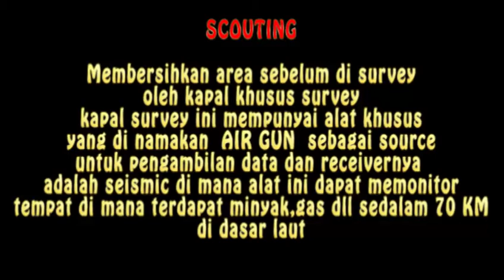Scouting/bersihkan area survey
itary police,
scouting skala,
scouting skill pramuka,
scouting ahead lor,
scouting at home,
scouting ahead sniper 3d,
scouting academy,
syers,
scouting badges sims 4,
scouting basketball,
scouting ball,
scouting baseball,
scouting basketball players,
scouting and guiding b ed file,
ali b scouting,
scouting channel,
scouting creative,
scouting combine 2020,
scouting cities fortnite,
scouting casino gta 5,
pelaut sangtorayaan
pelaut toraja
pelaut kerja offshore
cara bersihkan area survey
tug boat
kapal

scouting lamelo ball,
scouting life,
scouting music,
scouting model,
scouting models on the street,
scouting modeling agencies,
scouting metal slime joker 2,
scouting mission,
scouting magazine,
scouting movie,
scouting nfl,
scouting network fifa 20,
scouting nick jonas and kevin hart,
scouting nederland,
scouting nhl 20,
scouting network,
scouting nba,
scouting nyc,
n'keal harry scouting report,
scouting of berau,
scouting out the casino,
scouting on fm20,
scouting online,
scouting over easy,
scouting osm,
scouting ootp 21,
scouting op,
scouting panda raider,
scouting pes 2020,
scouting panda progrise key,
scouting public land for deer,
scouting patrol destiny 2,
scouting patuloy kang lumipad,
scouting quarterbacks,
scouting quiz questions and answers,
scouting qbs madden 20,
scouting questions and answers,
scroll scouting quest,
profitability scouting quest wow,
patrick queen scouting report,
quinton byfield scouting report,
scouting report,
scouting report drama,
scouting report sub indo,
scouting rural fortnite,
scouting report τσουβελασ,
scouting raids osrs,
scouting report basketball,
shooting star,
scouting song,
shooting star meme,
shooting star ncs,
shooting star naruto,
shooting star dj soda,
scouting the port,
scouting the port gta 5 pc,
scouting the port gta 5 ps4,
scouting the port gta 5 ps3,
scouting the casino gta 5,
scouting the breach wow quest,
scouting the port gta 5 glitch,
scouting turkeys on public land,
scouting uk,
scouting uniform,
scouting undercover wow,
scouting undercover,
scouting using zoom,
talent scouting ui,
history of scouting uk,
talent scouting uny,
scouting video love live,
scouting video,
scouting video baseball,
scouting vespers,
scouting v2 black shop,
scouting velvet bucks,
scouting virtual campout,
nba draft scouting video,
gta v scouting the port,
gta v scouting the casino,
scouting with nick jonas,
scouting wire tv,
scouting whitetail deer,
scouting wot,
scouting with a drone,
scouting war thunder,
scouting world of tanks,
scouting with bryan,
xavier mckinney scouting report,
xarvio scouting app,
xavier tillman scouting report,
xarvio scouting app hindi,
xavier tillman scouting,
xarvio scouting,
xavier mckinney scouting,
xarvio scouting basf,
scouting force x,
scouting young footballers,
scouting youth intake fm20,
scouting yell,
scouting youth players fifa 20,
scouting youtube,
chase young scouting report,
trae young scouting report,
chase young scouting,
analisis y scouting futbol,
analisis y scouting acadef,
scouting y videoanalisis,
madden 08 scouting,
madden 07 scouting,
scouting 101,
fifa 19 scouting tips,
madden 12 scouting,
fifa 18 scouting tips,
1 + 1 scouting,
madden 19 scouting tips,
ncaa 14 scouting tips,
madden 15 scouting,
scouting day 1,
scouting report 1,
scouting oost 1,
area survey,
area survey app,
total station survey area calculation,offshore indonesia,
offshore pertamina,
offshore drilling rig videos,
offshore oil rig,
offshore natuna,
offshore def,
offshore platform,
offshore life,
offshore accident,
offshore account payday 2,
offshore drilling,
offshore drilling rig,
offshore dubai,kapal offshore indonesia,
kapal offshore terbesar di dunia,
kapal offshore singapore,
kapal offshore lokal,
kapal offshore pertamina,
kapal offshore malaysia,
kapal offshore adalah,
kapal offshore patrol vessel,
cara kerja kapal offshore,
kerja di kapal offshore,
gaji di kapal offshore,
kapal supply offshore
offshore di papua,
offshore dream prix d'amérique,
offshore engineering,offshore kayak fishing setup,
offshore kayak,
offshore kayak fishing texas,
offshore night fishing,
offshore nurse,
offshore north sea,
offshore newfoundland,
offshore ombak kuat,
offshore oil rig drilling process,
offshore oil rig life,
how to go offshore,
how to go offshore fishing,
offshore fishing port o'connor texas,
go fisch offshore adventures,
offshore racing crashes,
offshore rig life,
offshore storm,
offshore umbilical installation,
offshore underwater,
offshore underwater training,
offshore unlimited,
offshore vessel,
offshore vessel documentary
offshore engineer,
offshore gta 5,
offshore girl
land survey area calculation,
chain survey area calculation,
economic survey area allotment,
survey area calculation,
land area survey
yakuza 4 scouting,
sims 4 scouting career,
gta 5 scouting the port,
5th anniversary scouting,
gta 5 scouting the casino,
civ 6 scouting,
6 knots of scouting,
scouting skill sangcitra 7,
7th legion scouting map,
top 7 scouting knots,
8 knots in scouting